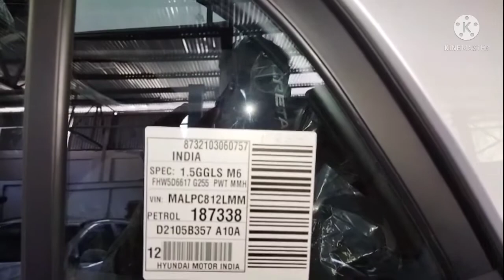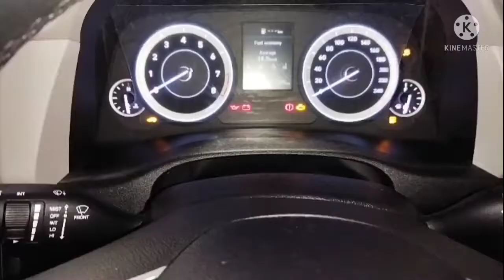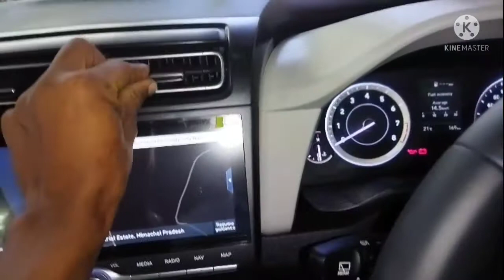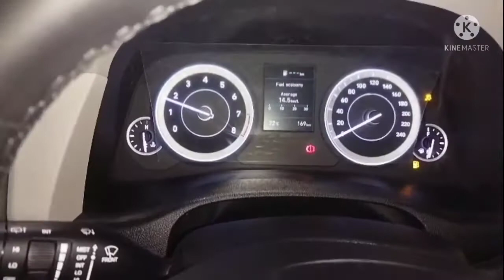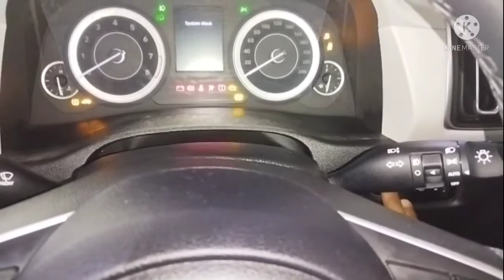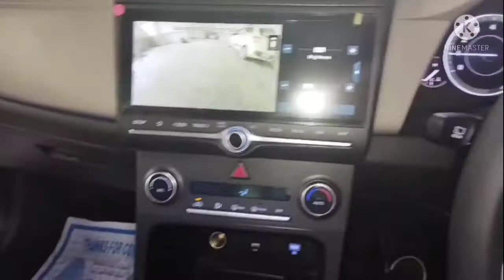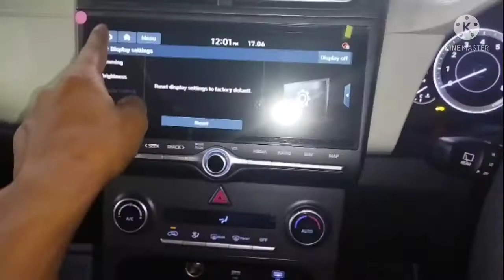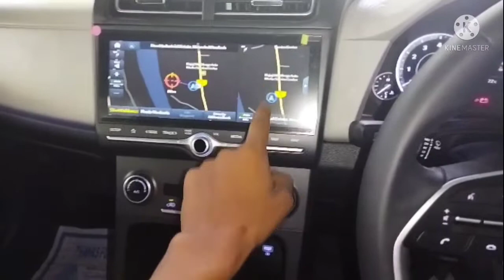new creta top modle 2020 car review//hyundai creta car top modle one of the best car//1.5big sunroof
creta one of the best car
hyundai creta car top modle 2020 big sunroof
white creta top variant 6 speed